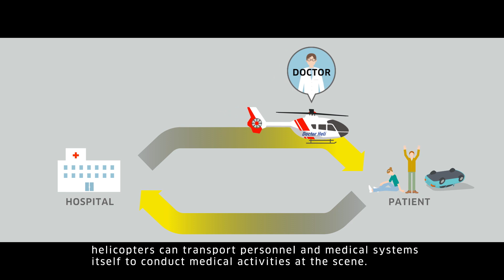Kawasaki: Rushing to the aid of those in duress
The emergency medical service (EMS) helicopter saves people whose lives are threatened by providing the fastest possible transport, not only to take patients to the hospital, but also to bring doctors to grounds of emergency. Doctors can now reach more areas to treat patients because of the use of EMS helicopters.